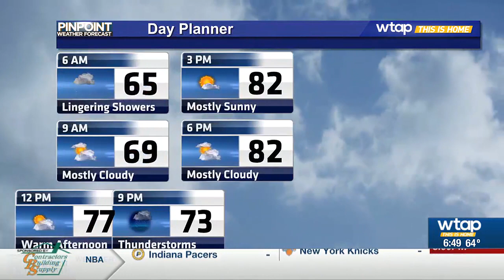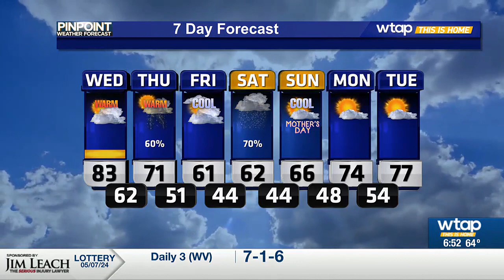WTAP Pinpoint Weather AM Update 5/8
The threat for strong storms will still be possible Wednesday night.